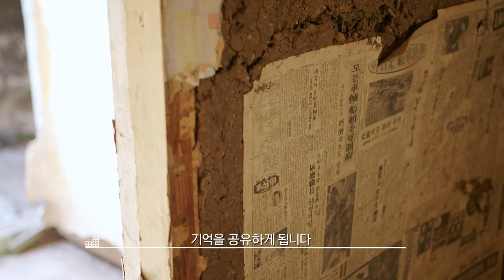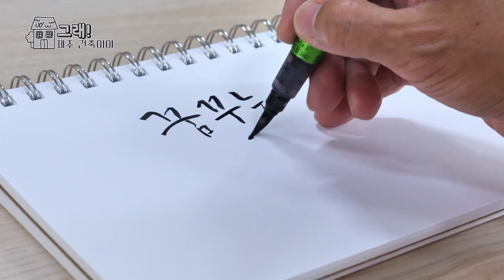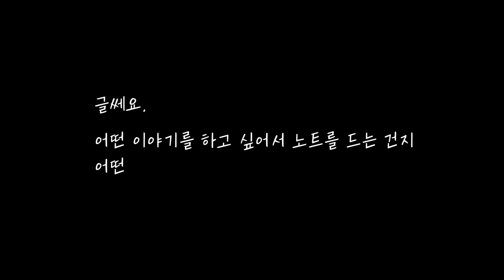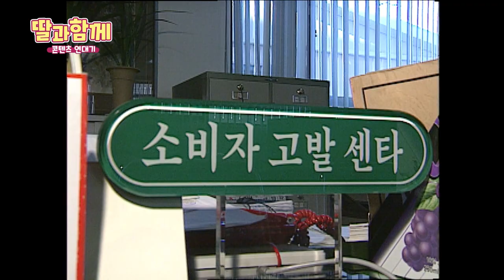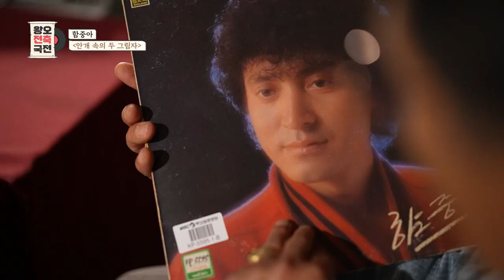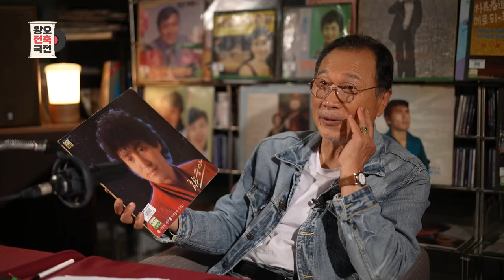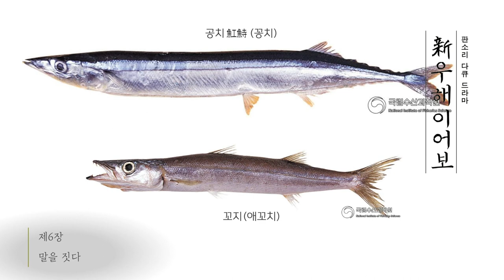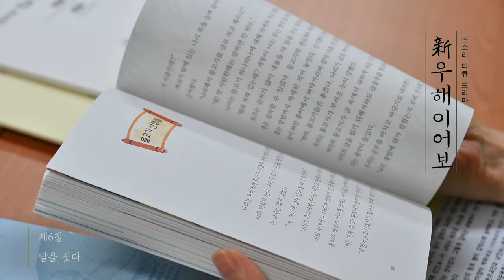[모두의 티비] 8월 6일 전체방송 다시보기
00:00 그래! 제주 건축이야 "ep.2 기억의 재생(with '나는 제주 건축가다'저자 김형훈 기자&권정우 건축가)"

10:21 나의 노래 "싱어송라이터 배재혁"

20:13 딸과함께 7화

29:31 왕오전축국전 "함중아 1편"

40:06 판소리 다큐드라마 신 우해이어보 "제6장_말을짓다"